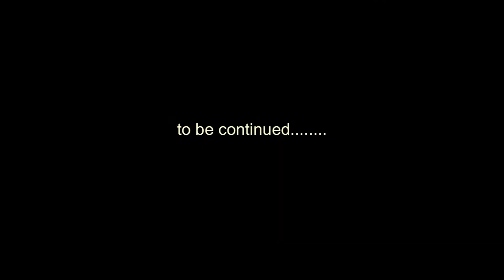Maemi & Miya's Biking Photos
Taken on 21 Aug 2012 I give them an hour a day to ride their bikes after work.  All I have to do is stand and watch for incoming cars. The kids enjoy riding their bikes.